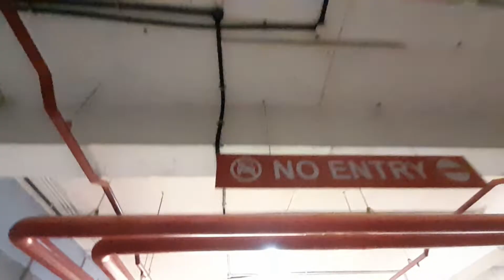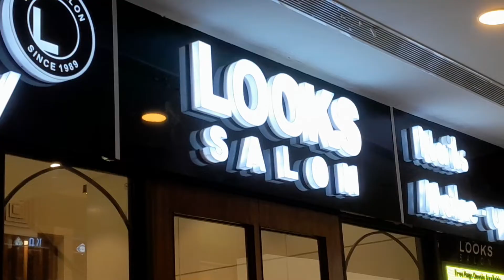P&M Mall | Muzaffarpur